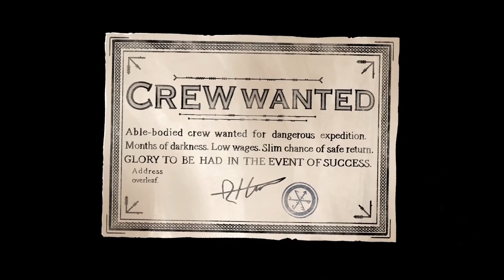The pale beyond | gameplay (PC videogame)